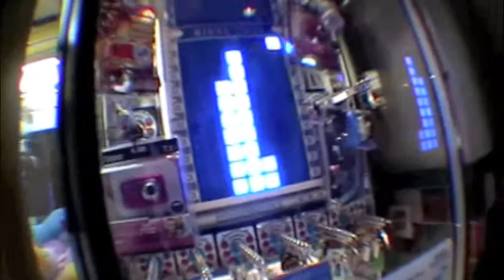BoGuS Saturday #12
BoGuS Saturday at Terance's house.